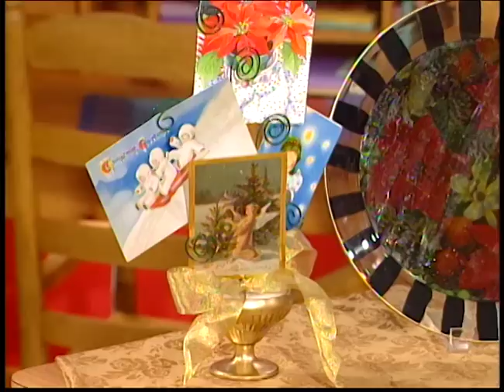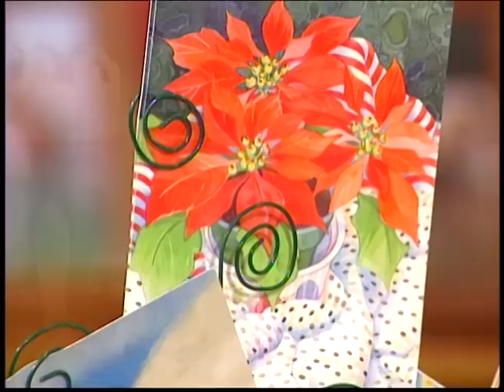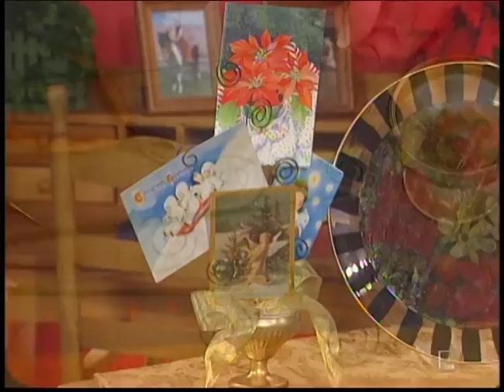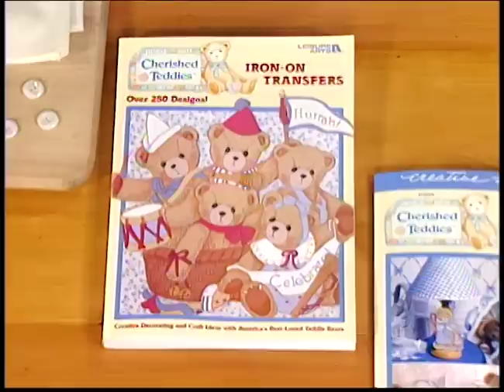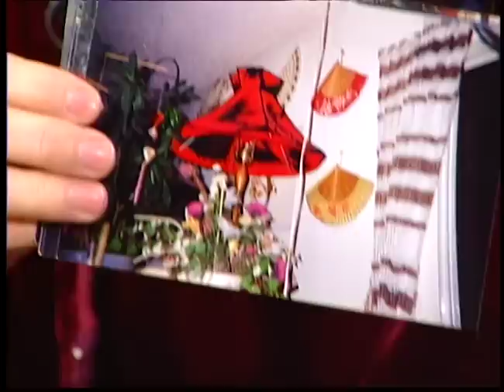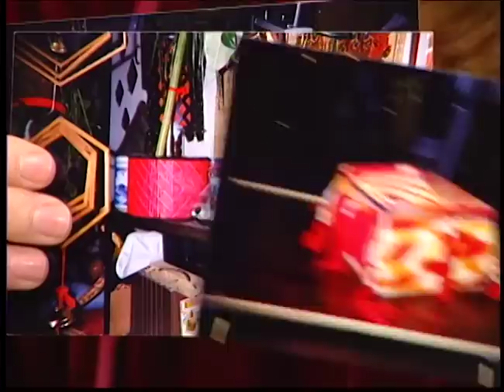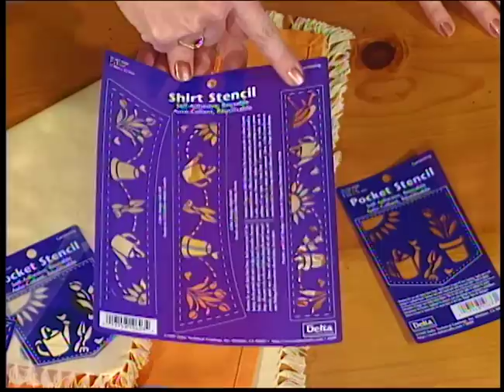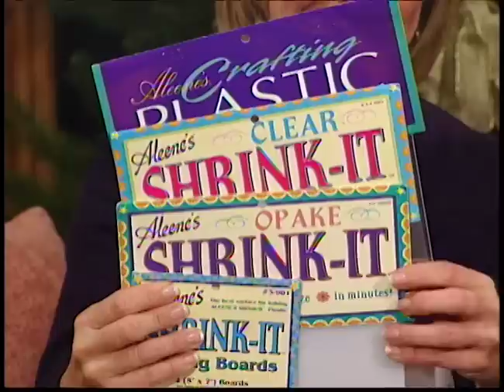Aleene's Creative Living (12) Vintage Show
From knitting to paper mache, Aleene’s Creative Living is all about DIY crafts! Hosted by Aleene Jackson – creator of Original Tacky Glue – this crafty television show was popular all throughout the 1990's.